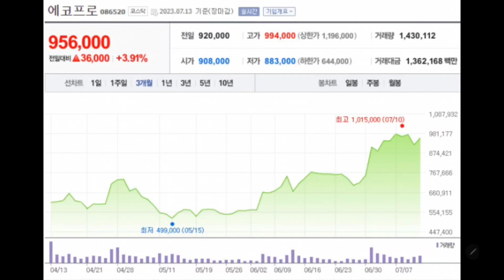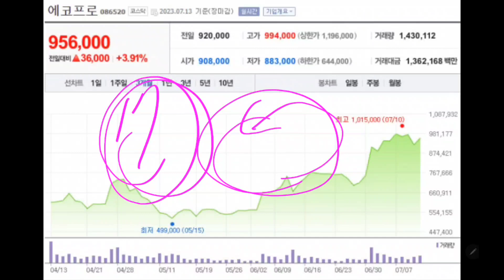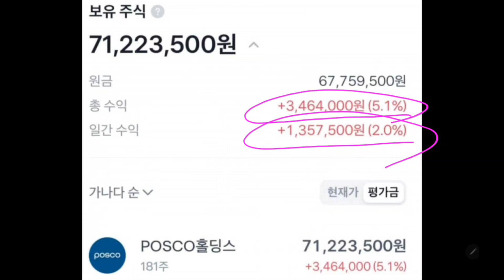○○주식으로 6천만원 벌었다!! 개미들은 멘탈 깨져!! (미시청자만 보세요)